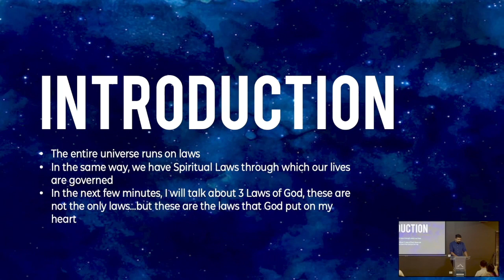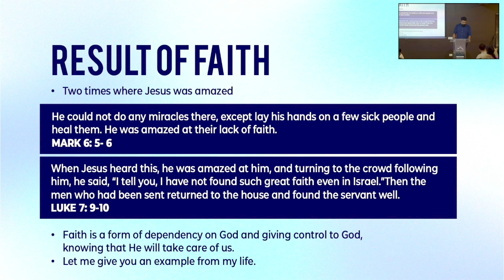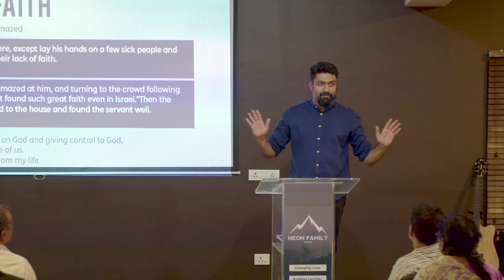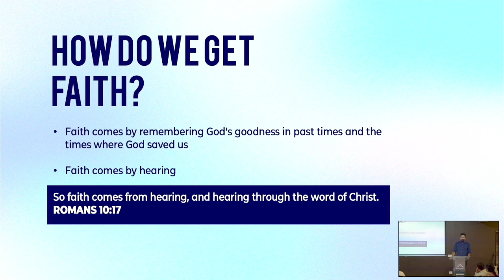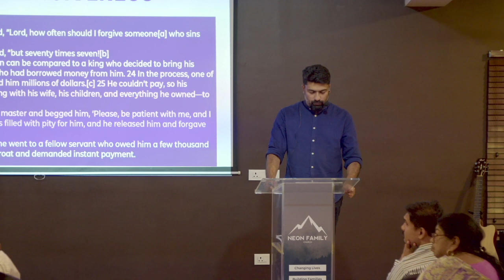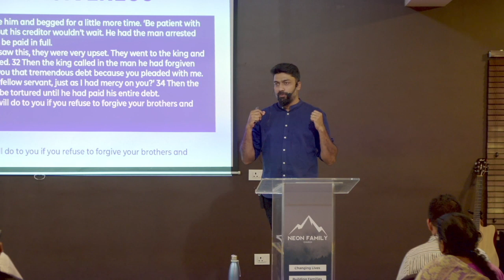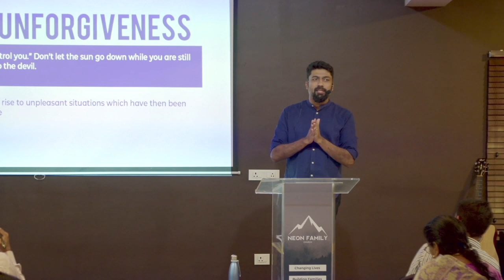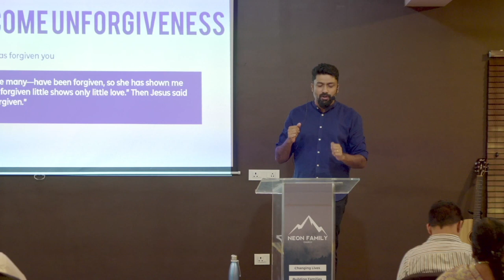Spiritual Laws By Tarun Cherian | Neon Family Church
NEXT STEPS
Have you made a decision to follow Jesus? You may be wondering what’s next on your journey. We want to help! Let us guide you to your next steps in your walk with Christ.